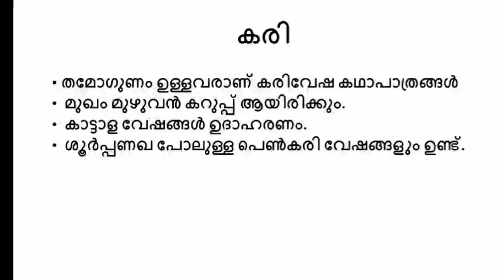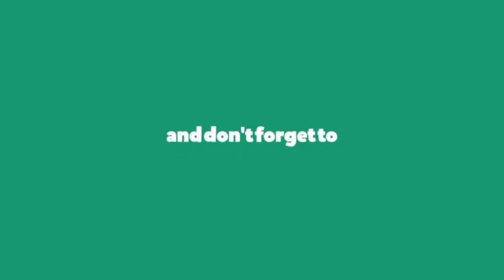മലയാളം കഥകളി വേഷങ്ങൾ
12th preliminary group link👆👆

LPUP group link

Ktet 3 social science